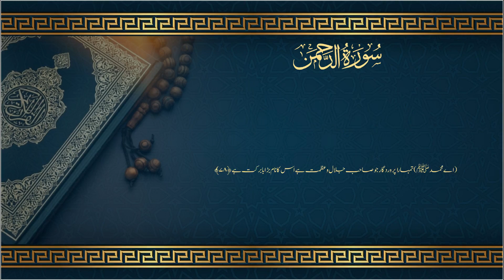Surah Rehman with Urdu Translation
Hello, Welcome to Ahmed Balaj Studio